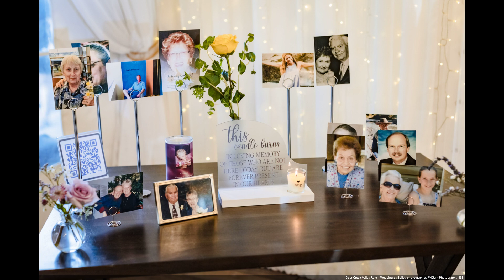Hope & Zach’s Wedding at The Homestead at Deer Creek Valley Ranch | Bailey, CO Wedding Photography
Join us in celebrating the beautiful wedding of Hope and Zach at The Homestead at Deer Creek Valley Ranch in Bailey, Colorado. This stunning mountain venue provided the perfect backdrop for their special day, from the rustic charm of the ranch to the breathtaking views of the Colorado Rockies.

As a professional wedding photographer based in Colorado, I had the privilege of capturing every moment of this joyous occasion. The Homestead at Deer Creek Valley Ranch is one of my favorite venues, offering an ideal setting for couples looking to tie the knot in a picturesque, outdoor environment.

In this slideshow, you'll see highlights from Hope and Zach’s wedding day, including their heartfelt ceremony, romantic couple portraits, and the lively reception that followed. Each photo showcases the love and happiness shared by the couple and their guests.

If you’re planning your wedding and searching for the perfect venue or a talented wedding photographer in Bailey, Colorado, or the surrounding areas, this video will give you a glimpse of what’s possible. I specialize in capturing authentic moments that tell the story of your day, ensuring your wedding memories are preserved forever.